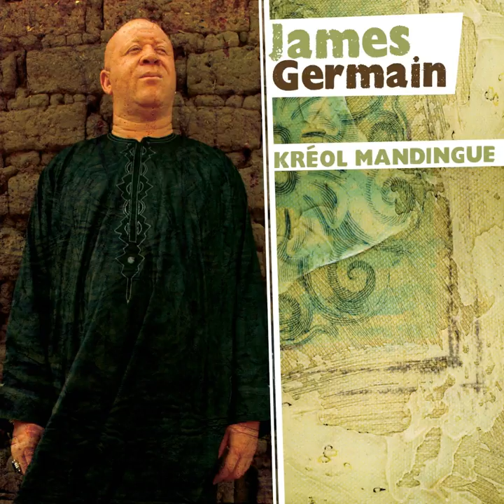Lenglensou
Lenglensou · James Germain · James Germain · James Germain

Kréol mandingue